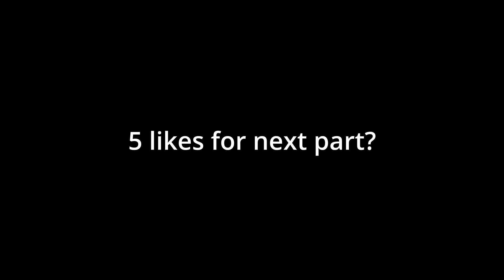Types or roblox players in obbies (part 1)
Yeah so cool edited video